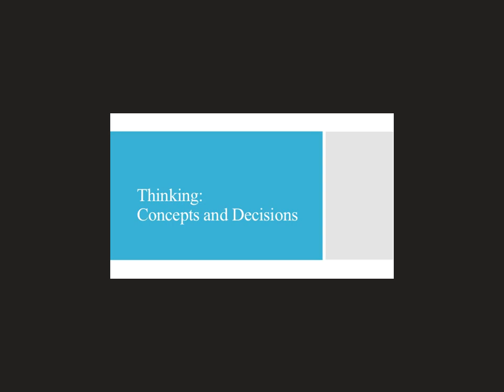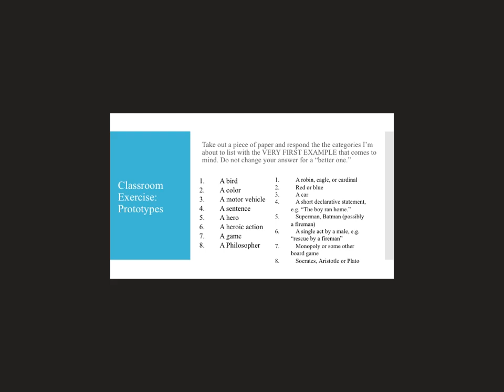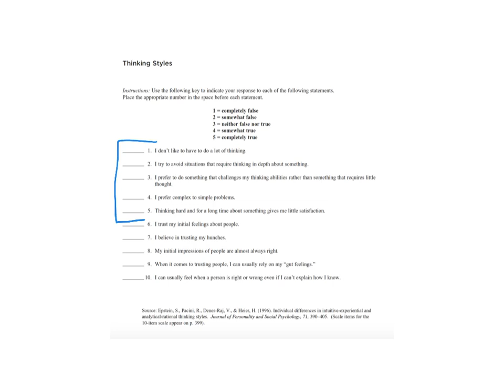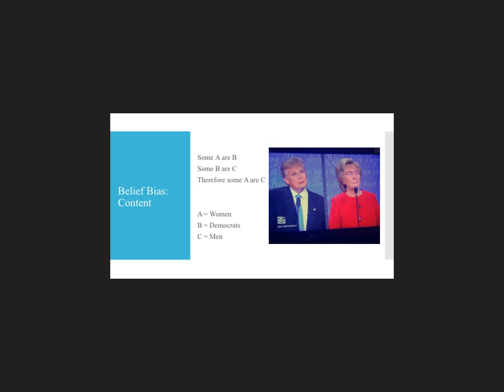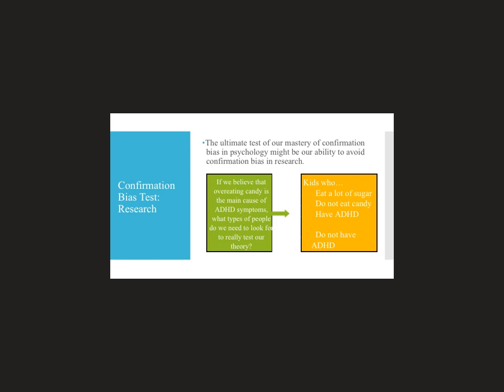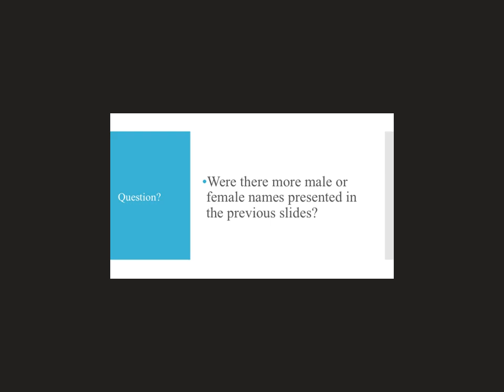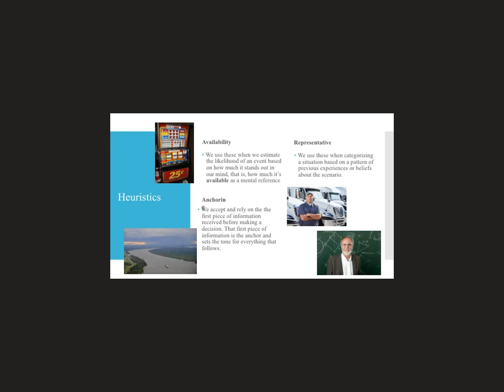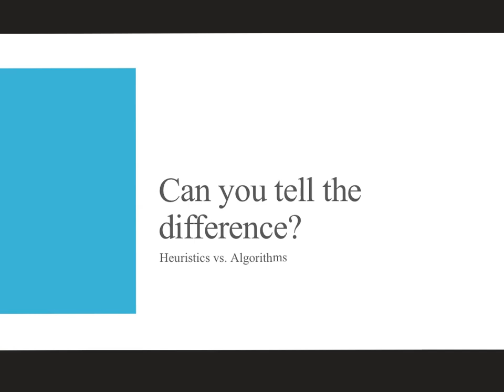Thinking: Concepts and Decisions Lecture